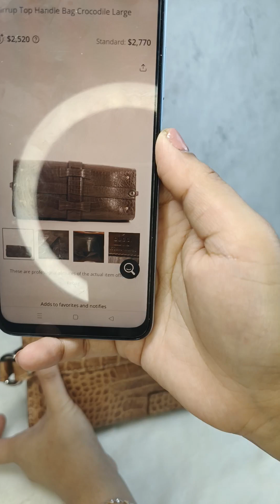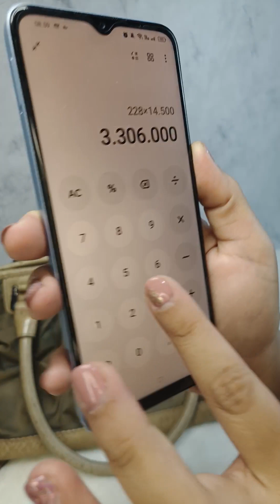📢SOLD OUT‼️Tas cantik unik jarang ada 🌺♥️ - 18 Mei 2024